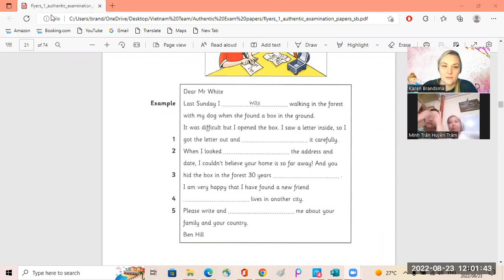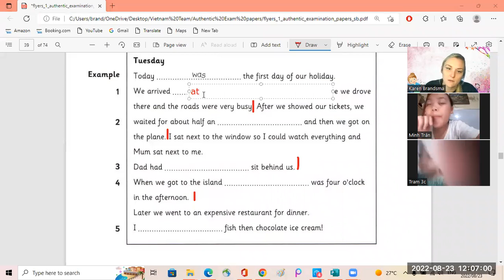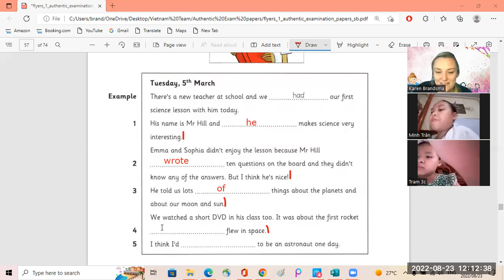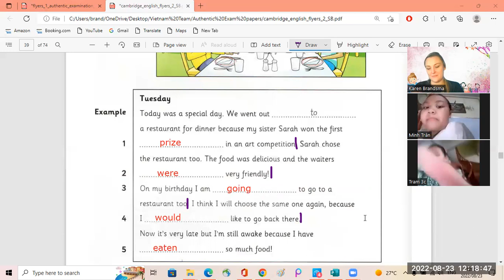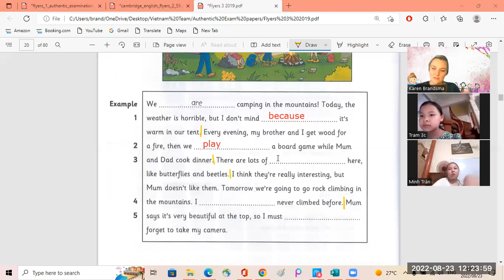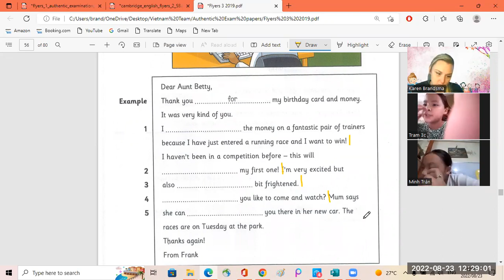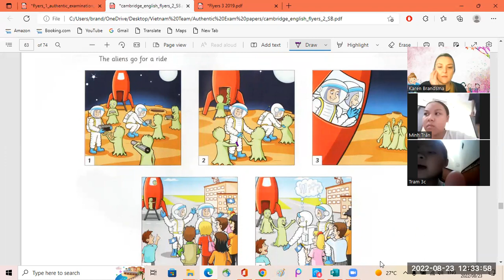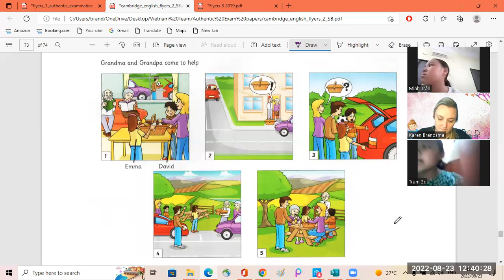Minh Tran4b + Huyen Tram3c 23 08 2022 1